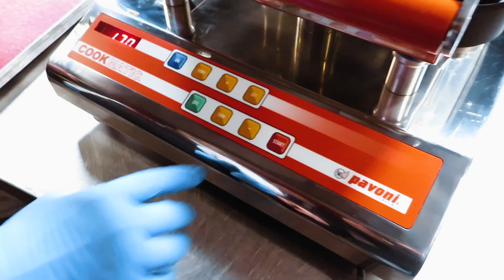Pavoni Italia Professional | Cookmatic tartlet machine with Antonio Bachour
Cookmatic machine is perfect for preparing bases for tartelettes and sweet and savoury pastries! Interchangeable plates permit the production of bases in various shapes and sizes.

Perfectly cooked and formed bases for your tartlets!
Cookmatic is easy to use and incorporates special software for accurate cooking control.
It enables just one operator to produce around 700 mignon tartelettes an hour.

The video features Antonio Bachour (Best Chef Awards 2018) using the Pavoni Cookmatic tart machine.